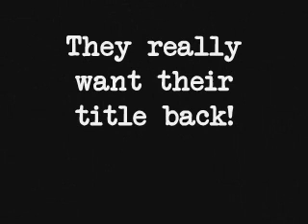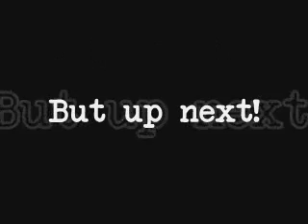MWE:Congo Brothers Unite!(2/2)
Part 2 of the match!